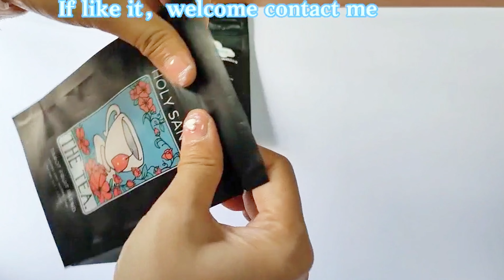chiod reslstant bags for odibles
wechat: 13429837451 Thank you for your message! ! !